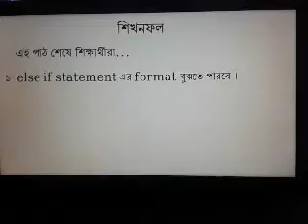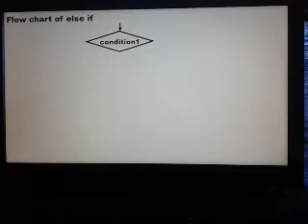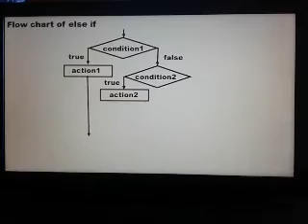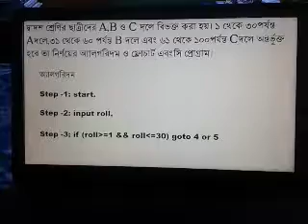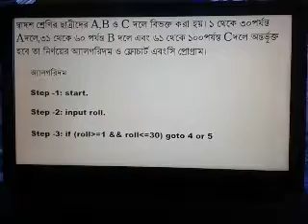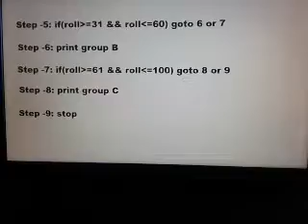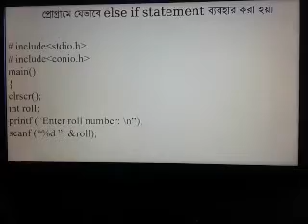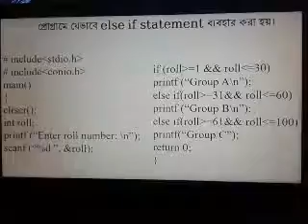Kaniz Fatema, ICT, class -12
Class XII, XI, Chapter -5